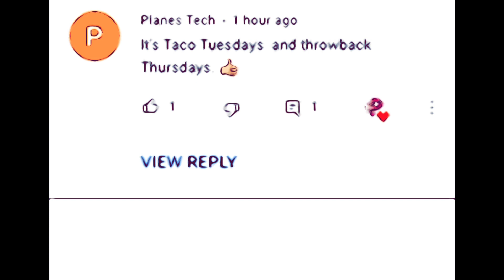iS PaNdOrA BaNNinG TaCoS? 🌮 WaCkeD OuT WeDnEsDaY & tHe JoKeR DaNcEs 🕺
Pandora sleep deprived and getting her Tuesdays and Thursdays mixed up. Tried a comeback comment but fails. Is she banning Tacos? Hmm 🤔.
Pandora calls Wednesdays hump day. In honor of Pandora let’s just call it wacked out Wednesday 🤣